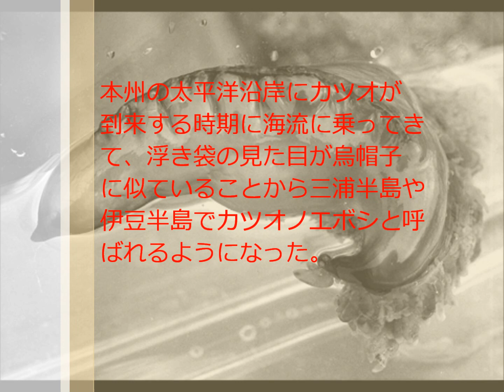【画像集】ブラジルの浜辺で発見された不気味生物 カツオノエボシ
ブラジルの浜辺で不気味生物が発見されたようです。
カツオノエボシがその正体のようですね。

カツオノエボシ 画像引用元

記事引用元